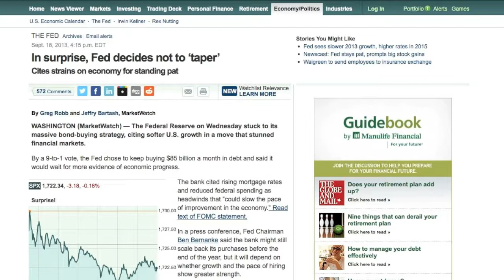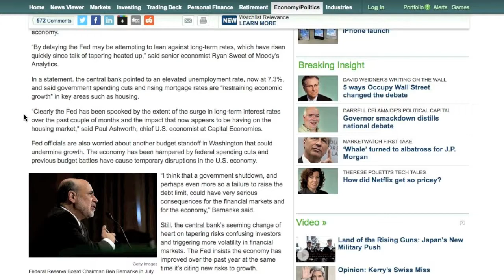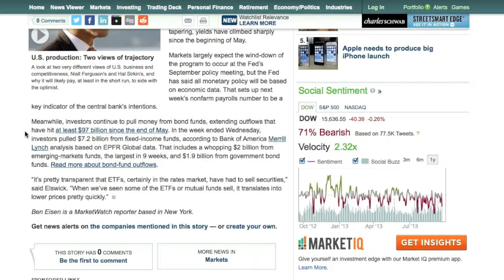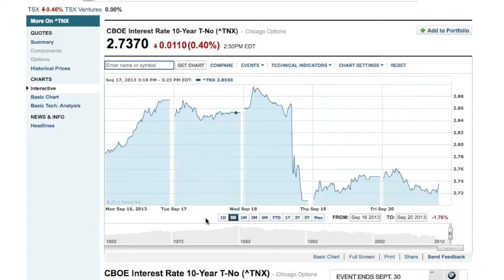Why the Fed Couldn't Taper QE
Do you have coin roll hunting questions?

Looking at the connection between the Federal Reserve's decision to not taper its QE program and the recent moves in interest rates and the bond market.